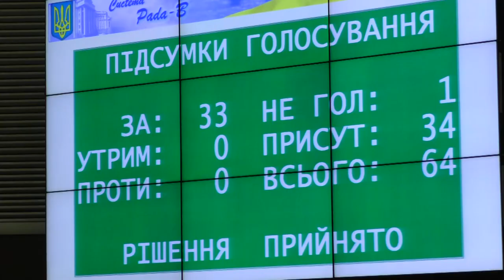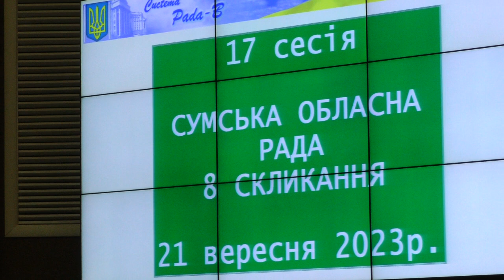Сесія Сумської обласної ради 21 09 2023